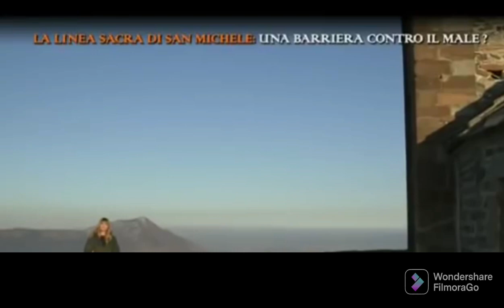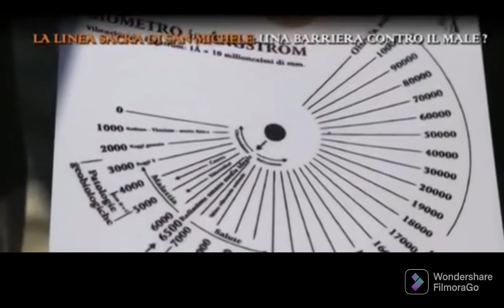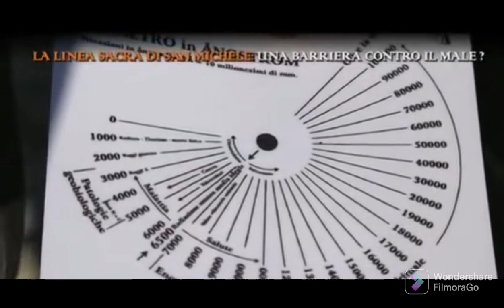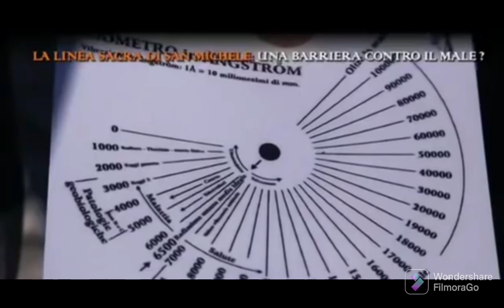Mistero Sacra di San Michele